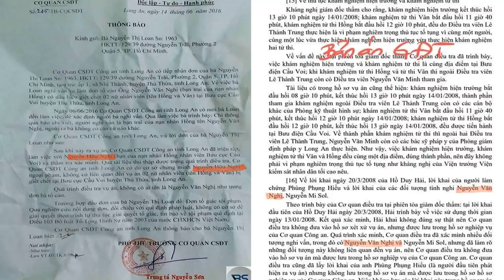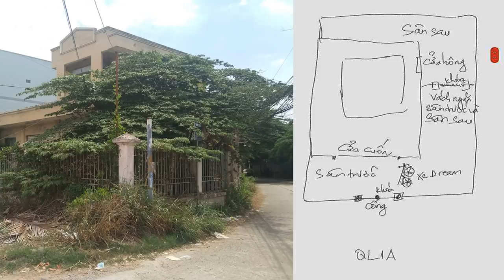Vụ Hồ Duy Hải: kế hoạch “VE SẦU THOÁT XÁC” của hung thủ